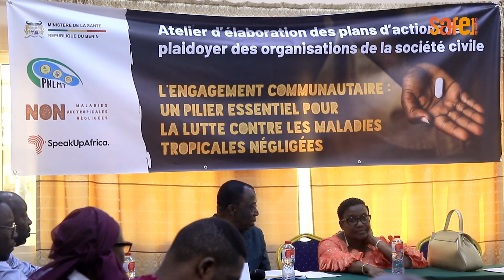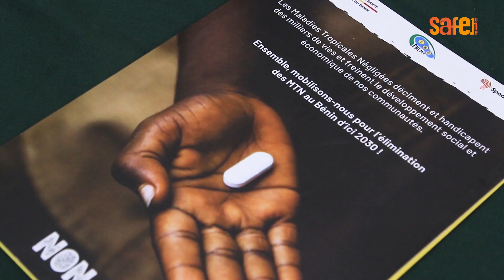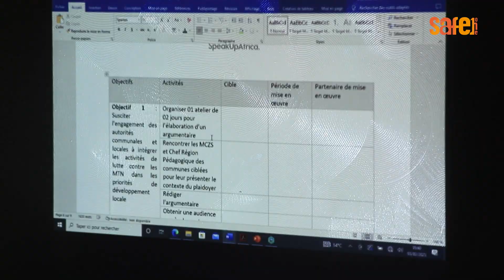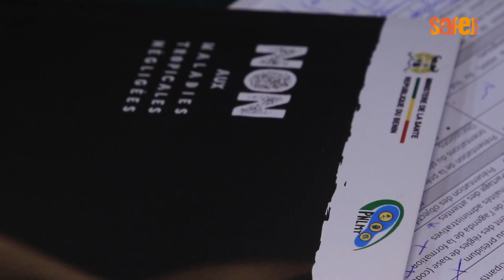ELABORATION DES PLANS D'ACTIONS DE PLAIDOYER DES OSC SUR LES MTN_SafeOne2023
Les Organisations de la Société Civile ont pris part du 03 au 05 février 2023 à un atelier d'élaboration de plans d'actions de plaidoyer sur les Maladies Tropicales Négligées (MTN) dans la ville de Bohicon.

Une initiative du Programme National de Lutte contre les Maladies Transmissibles soutenue par Speak Up Africa.
Un atelier qui s'est inscrit dans le cadre de la journée internationale de lutte contre les MTN.